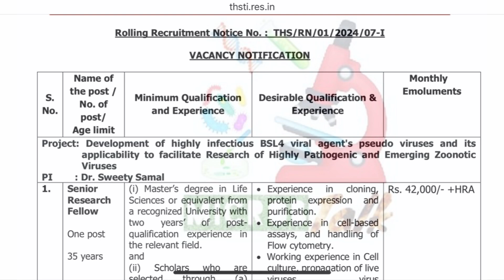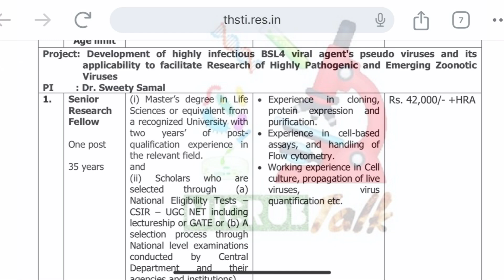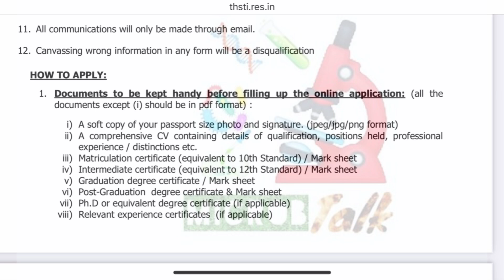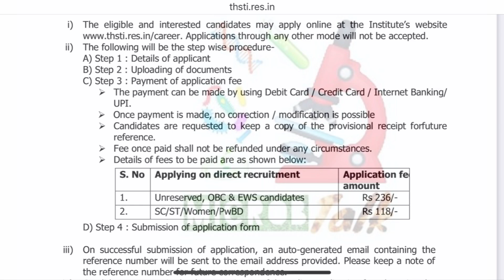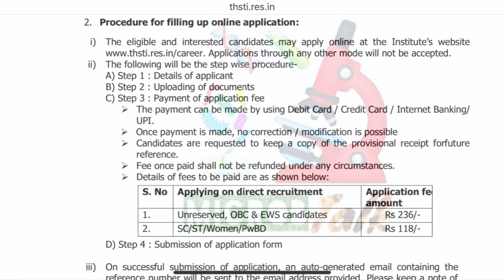Thisti BRIC SRF Vacancy | Apply online